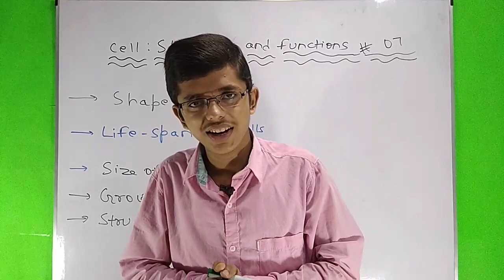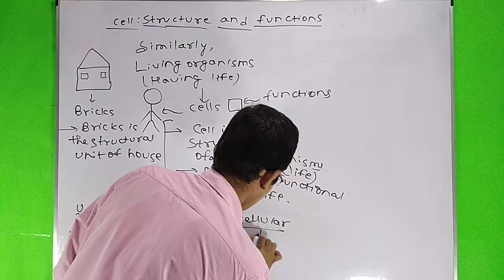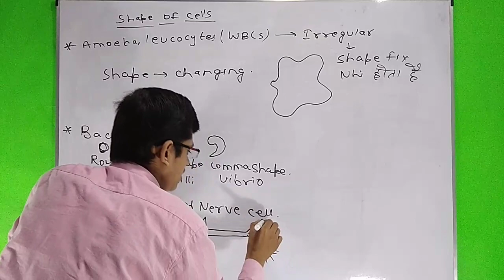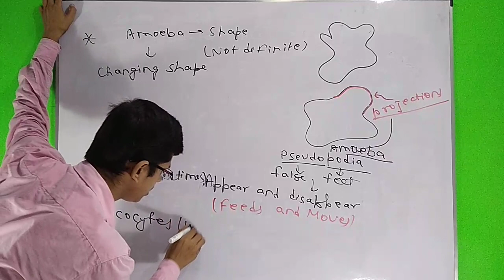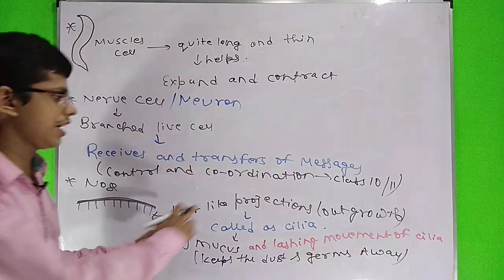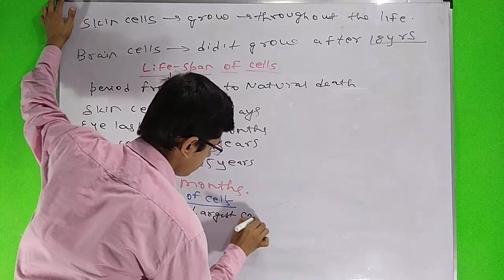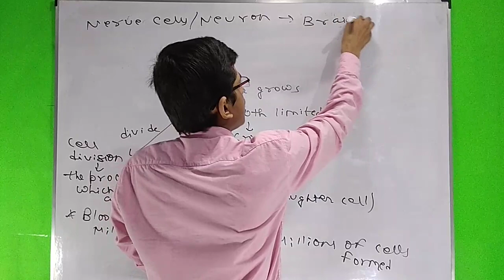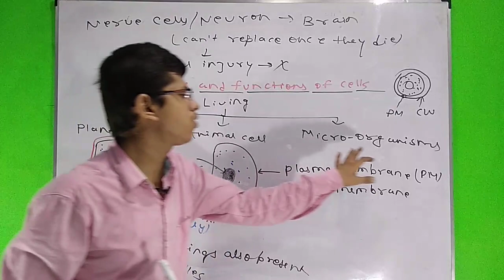Cell Structure and functions 07 | Shape Life span Cell size Structure of cells | Class 8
Cell the unit of life || 01 || Cell structure and functions|Class 8|definition Cell kya h Neet & jee

Cell ka discovery kaise hua|| Cell the unit of life ||02|| Cell structure and functions || neet &jee

Cell the unit of life Class 11 Cell theory ||03|| Cell structure and functions || neet &jee foundat.

Cell ko microscope se kaise dekhte hai || Cell the unit of life Class11 || /8 ||04|| Cell structure